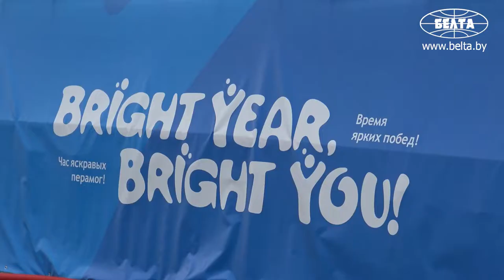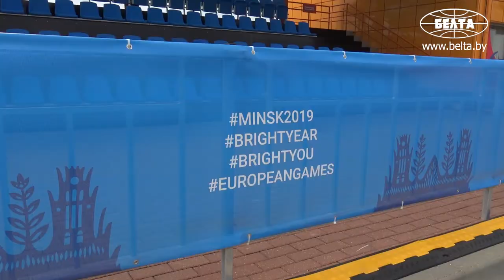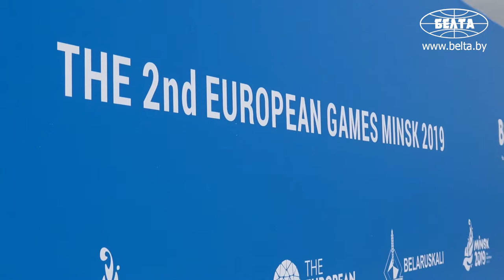Гребной канал в Заславле готов принять спортсменов и болельщиков II Европейских игр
Гребной канал в Заславле готов принять спортсменов и болельщиков II Европейских игр. Об этом заявил 20 июня журналистам заместитель премьер-министра Игорь Петришенко во время посещения объекта.